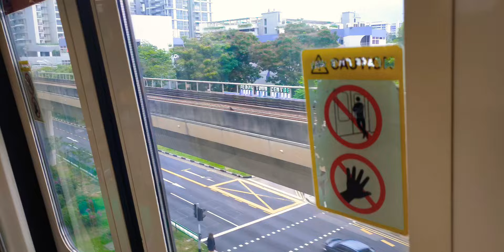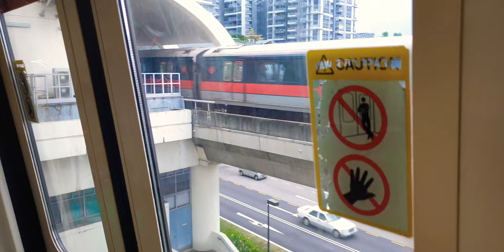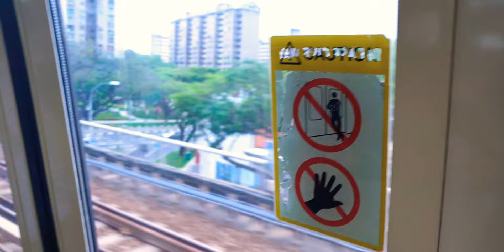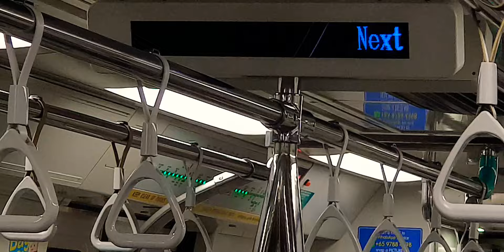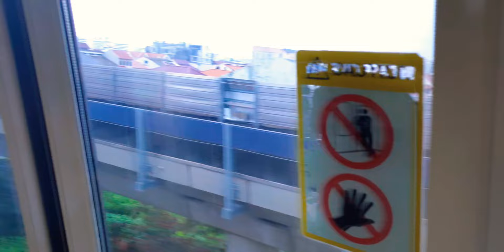[1080p] SMRT East West Line C151A [539-540] Riding From EW4 Tanah Merah To EW8 Paya Lebar [EW29 JKN]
C151A Car [2539] Door B3 Sticky Rubber Doors And [539-540] Has C151 Doors Sound Except The Tap And Bang Of The Doors.

Along with: Danny [Official Singapore Trains Channel]